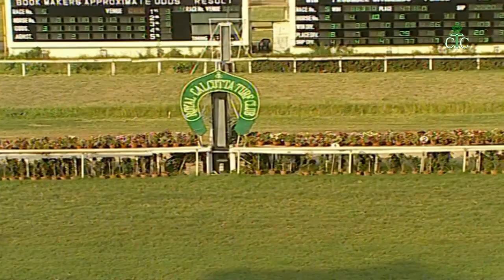THE_BURNING_FIRE_PLATE_30032022_127